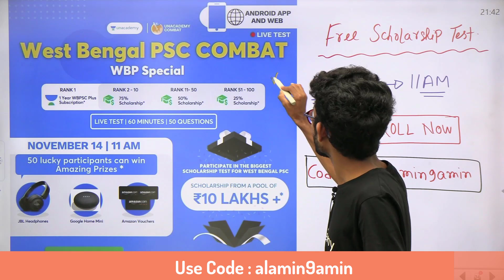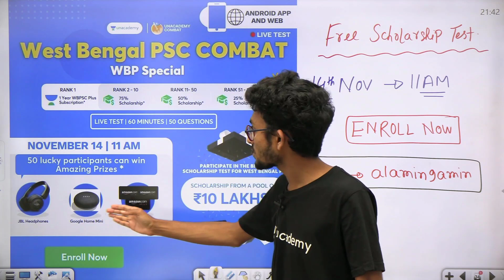Unacademy WBPSC Combat Free Scholarship Test for All Competitive Exams (WBP Special) | Alamin Sir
🔥 COMBAT Test 14th November at 11AM
👉 Questions from General Awareness & General Knowledge, English, Elementary Mathematics & Reasoning & Logical Analysis
👉 Live test (এটি শুধুমাত্র লাইভেই দেওয়া যাবে)
👉 Free test
👉50 lucky participants have a chance to win JBL headphone, Google home mini and Amazon vouchers
👉 Top 100 rankers get a chance to win scholarships of up to 100%